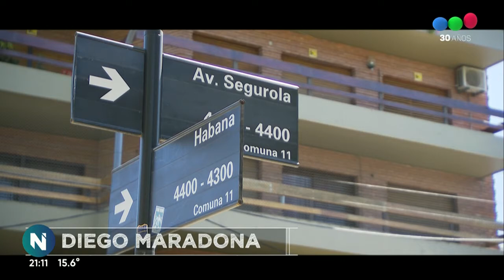ESCENARIOS de LA VIDA de DIEGO ARMANDO MARADONA: "Segurola y Habana" - Telefe Noticias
Segurola y Habana se convirtió en una de las esquinas mas famosas de Buenos Aires por la pelea de Maradona y Toresani después de su regreso a Boca en el 1995.
Diego lo invitó a pelear en su casa y el mundo conoció donde vivían los Maradona. En ese escenario se vivieron anécdotas increíbles.
También guarda los recuerdos de la infancia de Dalma y Giannina con un Diego, por entonces, cercano y presente. Esa esquina fue, durante años, escenario de incontables guardias periodísticas.
El departamento del 7mo piso, ahora deshabitado, sigue siendo propiedad de la familia. De la mano de Dalma Maradona recorrimos esa etapa en la vida de Diego. Un padre que intentó complacer a sus hijas, a veces con desmesura maradoniana.